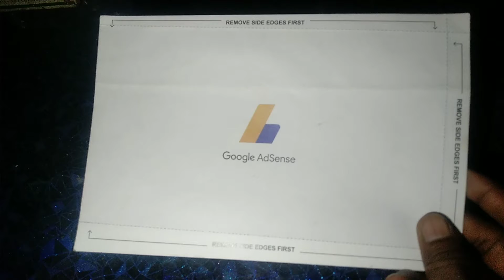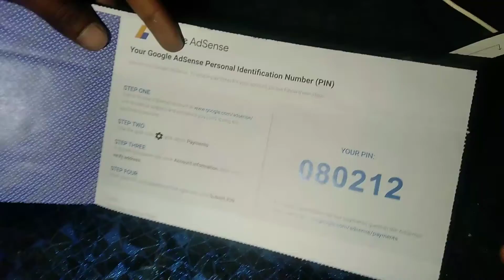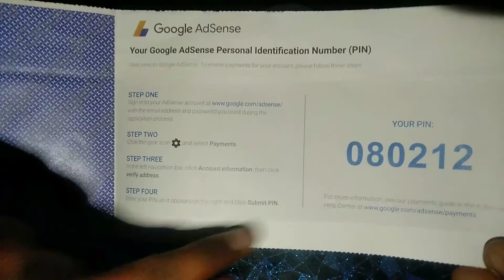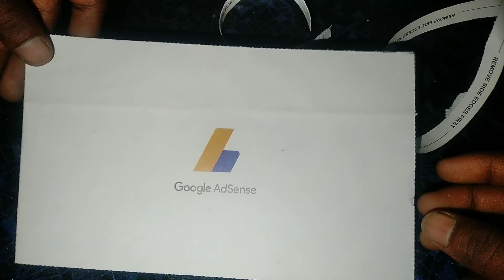Adsense pin verification | How To Verify google adsense account | Adsense pin unboxing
adsense pin unboxing
google adsense verify kaise kare
google adsense account ko verify kaise kare
adsense pin verification process